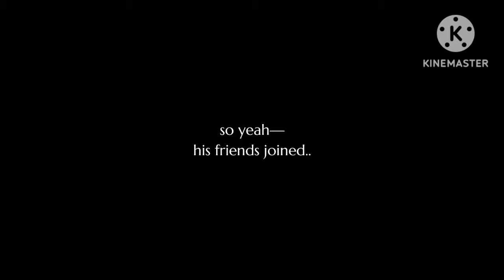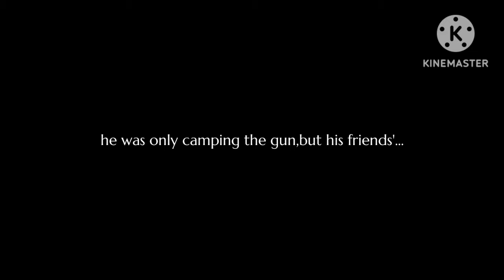[☆] Argument on Roblox [☆] GLMM + voice over [☆] MM2, Murder Mystery 2 [☆]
˚ ༘♡ ·˚꒰ᥕᥱᥣᥴ᥆꧑ᥱ t᥆ ꧑ᥡ bᥣ᥆g꒱ ₊˚ˑ༄

♡.﹀﹀ Ｎ♢ＴΞ ﹀﹀.♡

ʬʬʬ. ฅ ִ ֗ 🫶🏻 ۫ ִ ▹ haiii welcome to my new video !! ... hope you enjoy it and please don't copy anything from this video !
┊ ˚☁️ ｡˚ not follow? ban/report channel ‼️┊ ˚

♡.﹀﹀ ᥴɾꫀdเt᥉ ﹀﹀.♡
inspo: (—)
audio: (—)

♡.﹀﹀ ᥲρρ᥉ ᥙ᥉ꫀd ﹀﹀.♡
① kinemaster
② ibispaintsX

♡.﹀﹀ ᥉ꪮᥴเᥲᥣ ꪑꫀdเᥲ ﹀﹀.♡
disc : @khushii#7665

♡.﹀﹀ tᥲg᥉ ﹀﹀.♡ ⁽ ⁱᵍⁿᵒʳᵉ ⁾
types of roblox players
roblox players
mm2 gacha